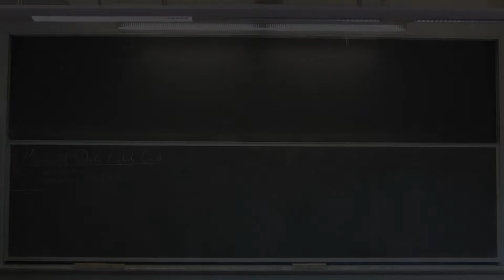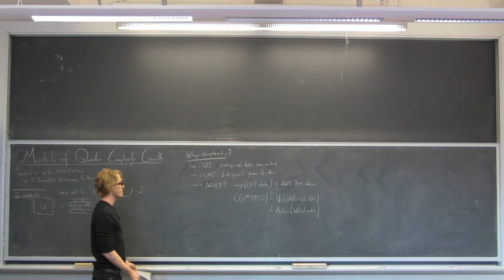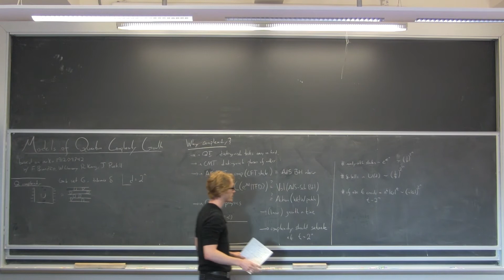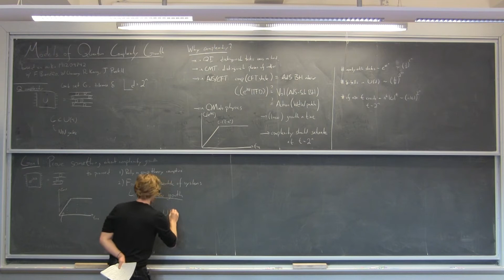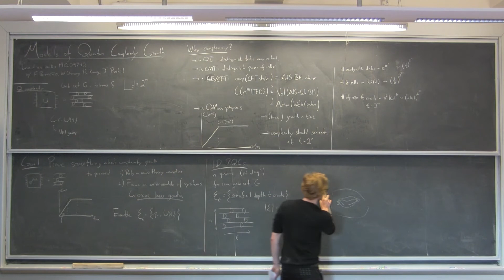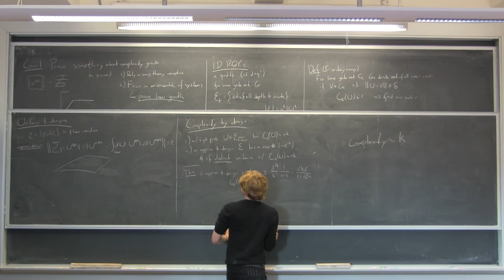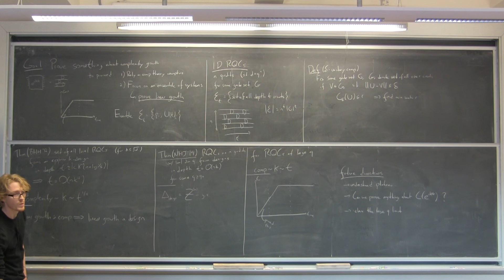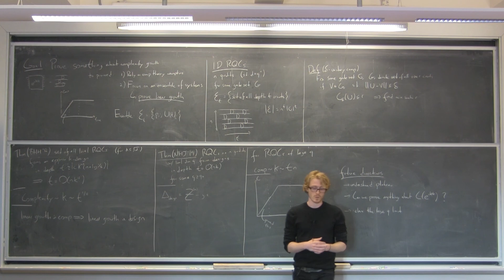Nick Hunter-Jones: Models of quantum complexity growth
Presented at the Berkeley Center for Theoretical Physics string theory / HEP-QIS seminar on February 12, 2020.

Video recording and editing by Liz Wildenhain.